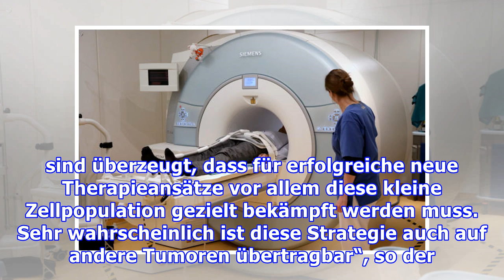Krebstherapie: Neuer Behandlungansatz gegen aggressive Tumore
Neue Ansätze für die Krebstherapie entdeckt Die Zahl der Krebsneuerkrankungen in Deutschland hat sich seit 1970 fast verdoppelt. Neben der chirurgischen Entfernung der Tumore stehen als Behandlungsmöglichkeiten derzeit noch Strahlen- und Chemotherapie zur Verfügung. Forscher haben nun jedoch ganz neue Ansätze für die Krebstherapie entdeckt. Zahl der Krebserkrankungen steigt Immer mehr Menschen erk...